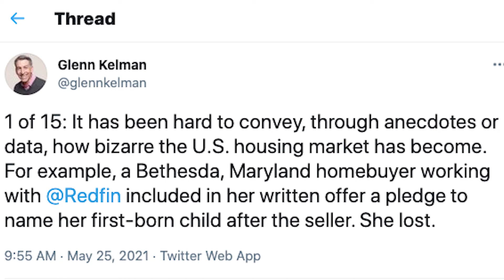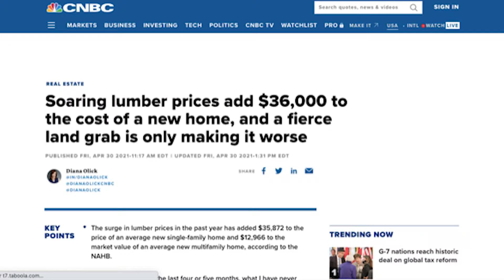The Northern Virginia Real Estate Market has gone crazy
This is my month of May 2021 Northern Virginia Real Estate Market Update. In this video I break down the current stats for all the countines in Northern Virginia (Arlington, Alexandria, Fairfax, Prince William, Loudoun, Stafford, and more)

Click here to a get monthly report of your home's value, refinance options, and even how much it would rent for on AIRBNB!

Chris Colgan
Keller Williams Solutions
8100 Ashton Ave Suite 210
Manassas, VA 20109